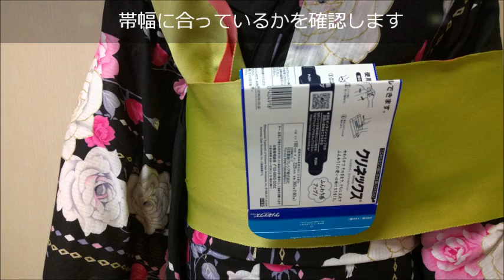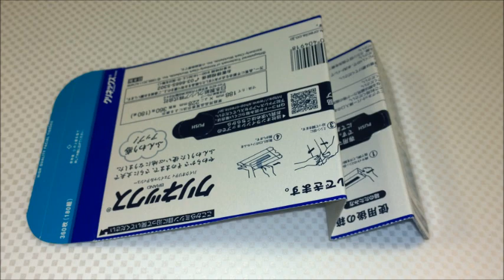【浴衣の帯結び●結び方手順無料公開（１２）】「崩れ防止グッズ」の使用方法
▼2014浴衣帯結び「崩れ防止グッズ」の作り方はこちら

結び目を固定させる方法の流れをご紹介しています。

結び目が「崩れ防止グッズ」（台座）の上に乗る帯結びに対応しています。
浴衣帯結びの崩れを気にせず、いろいろなアレンジ帯結びをお楽しみ頂けます。

ご紹介しています浴衣の帯結びは、簡単なものにしていますのですぐに結んで頂けると思います。